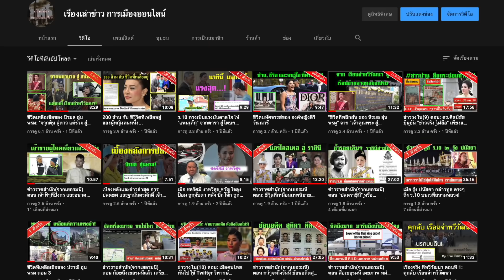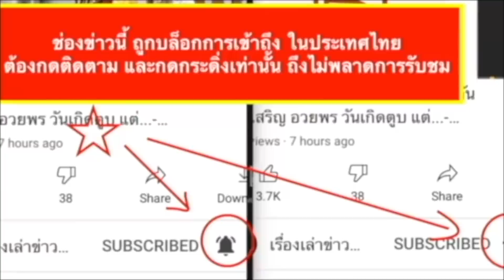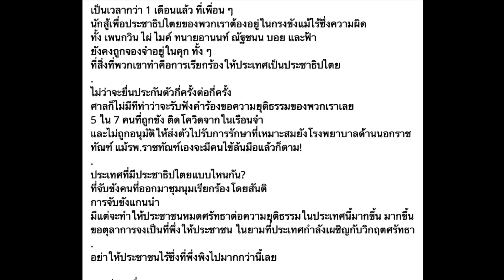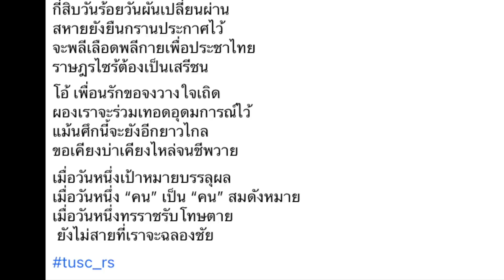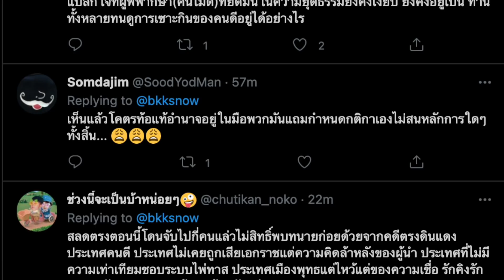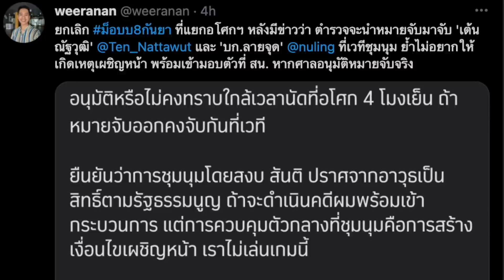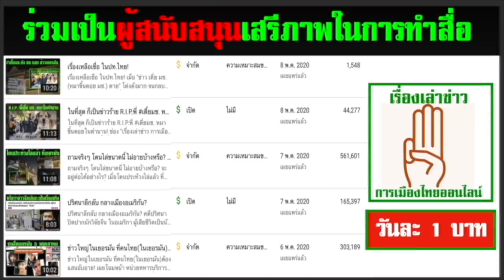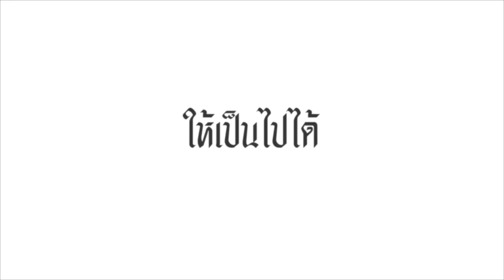คลิปพิเศษ 08-09 : บนเส้นทางนักต่อสู้ เพนกวิน, ณัฐวุฒิ-บก.ลายจุด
- ด่วน ณัฐวุฒิ และ บก.ลายจุด(สมบัติ บุญงามอนงค์) ประกาศยกเลิกการชุมนุมแยกอโศกมนตรี เย็นนี้ เนื่องจากทราบว่า จะมีการบุกจับกลางม็อบ เกรงอาจมีกระทบกระทั่งกับมวลชน
 - ด้านเพื่อนของเรา เจ็ดคน ถูกขังมากว่า หนึ่งเดือนแล้ว หลายคนติดโควิด-19 ล่าสุด เพนกวิน ป่วย ถึงขึ้นไม่สามารถมาให้การต่อศาล เพราะ ไข้ขึ้นสูง มีข่าว ประโลมใจ เพนกวินได้รับรางวัล จารุพงษ์  ทองสินธุ์ ปี 64 (รางวัลนักต่อสู้เพื่อประชาธิปไตย)

1. ) คนไทยใน ต่างประเทศ สนับสนุน ที่นี่

2.) คนไทยใน ประเทศไทย สนับสนุน ที่นี่

1.เมื่อคลิกเข้า youtube แล้ว บรรทัดบนสุด ด้านขวาสุด ติดกับแว่นขยาย จะมีวงกลมเล็กๆ ข้างในวงกลมมีรูป ให้คลิกที่วงกลมนี้
2.คลิกที่ ตั้งค่า , ทั่วไป ,สถานที่ตั้ง แล้วคลิกเลือกประเทศ เช่น ประเทศอังกฤษ หรือประเทศอื่น ก็ได้ จบ

1.) การจัดทำ ข้อความและภาพวีดีโอ ทั้งหมดในเรื่องนี้ ได้รับการรับรองและคุ้มครอง เสรีภาพ และสิทธิในการดำเนินการ ซึ่งเป็นไปตามมาตรฐานชุมชนของยูทูป และ ขอยืนยันว่า การจัดทำ วีดีโอนี้ ถูกต้องตามกฎหมายของประเทศต้นทาง ซึ่งเป็นสถานที่ ที่ผู้จัดทำวีดีโอ (แอดมิน) ได้ upload video นี้ ทุกประการ

2) ใครต้องการฟัง ในสไตล์กระฉับ กระเฉง แอดมินแนะนำให้ปรับ ความเร็ว เป็น 1.25 นะครับ ขอบคุณมากครับ

หลังจากนั้น ได้มีชาวเน็ตเข้ามาแสดงความคิดเห็น อาทิ เช่